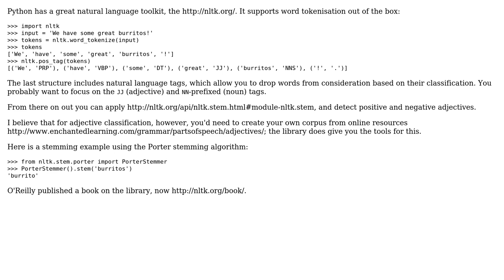Software Engineering: Good technique for search text tokenization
With thanks & praise to God, and with thanks to the many people who have made this project possible! | Content (except music & images) licensed under CC BY-SA | Music | Images & others | With thanks to user Martijn Pieters user Chris Dutrow user Bart van Ingen Schenau and the Stack Exchange Network Trademarks are property of their respective owners. You are responsible for your own actions.